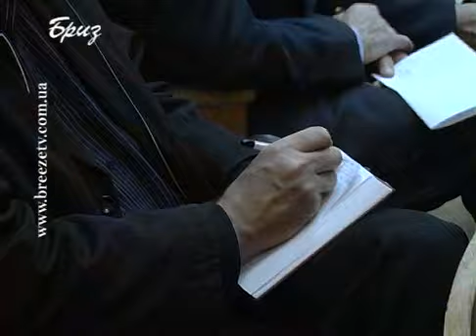Конференція ветеранів ВМС ЗСУ